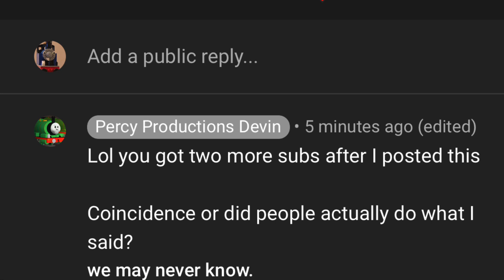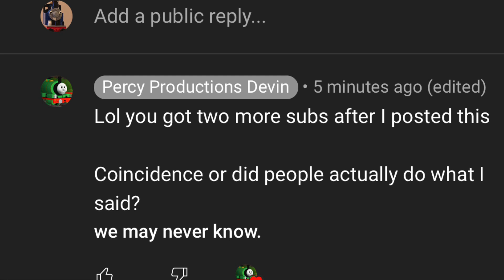Subscribe to @Percy Production Devin (look in the description)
Thank you so much dude this means the world, like that’s just crazy!!